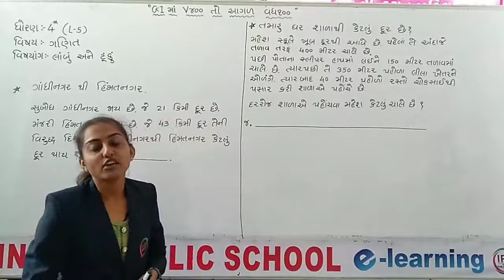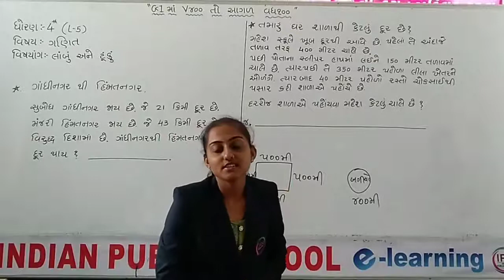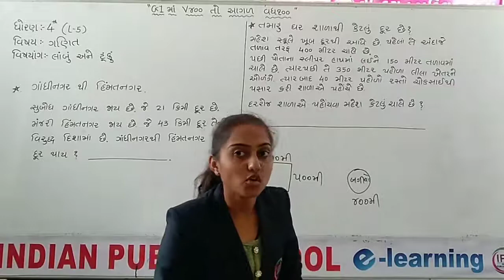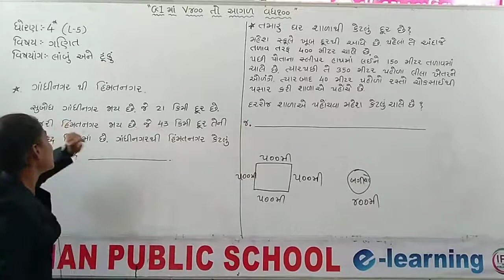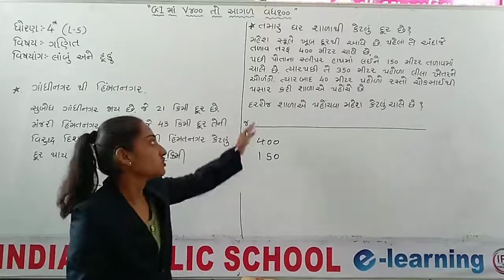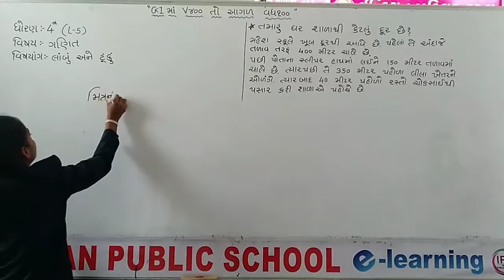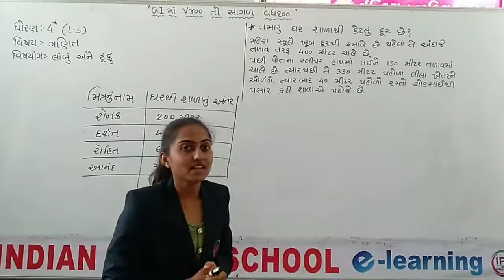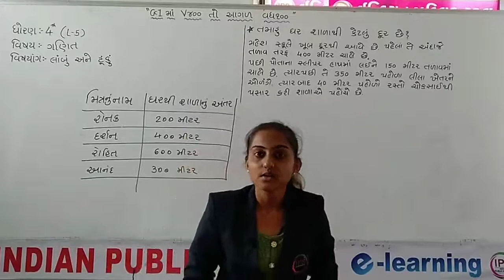Lec 5 Chapter 1 લાંબું અને ટૂંકું Maths Class 4th